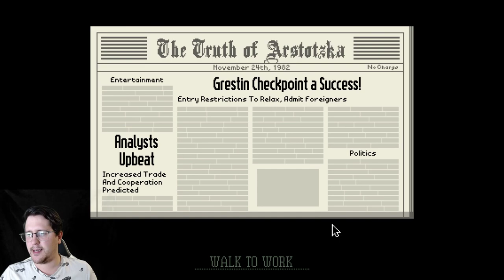Passports and keeping my family alive - PAPERS PLEASE - Part 1